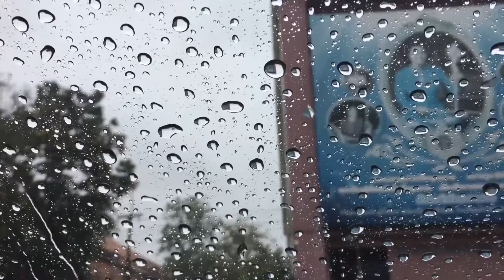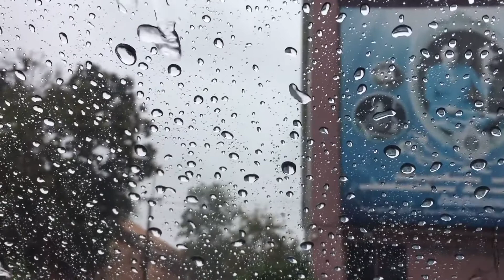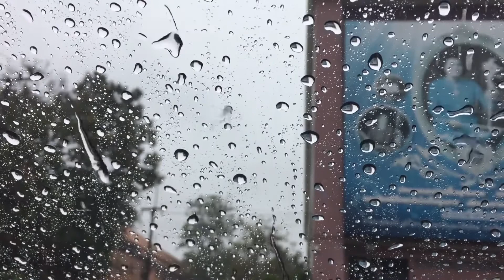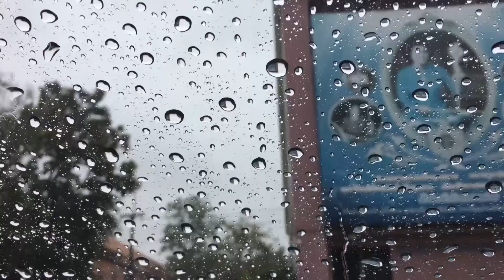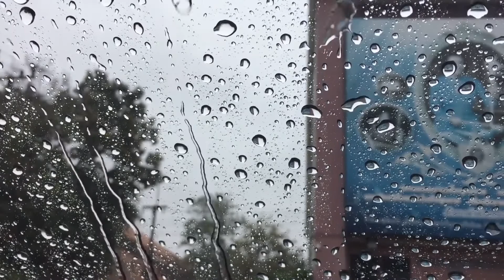Mediation & relaxation music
Relaxing Sleep Music 24/7, Calm Music, Spa Music, Sleep Music, Healing Music, Study Music, SleepKnowledge channel
Relaxing Sleep Music 24/7
Calm Music
Spa Music
Sleep Music
Healing Music
Study Music
Sleep
space
tech, computer
Book
Nature Earth Beauty
Space Knowledge
YouTube Ideas
Earn Money 2 Here in 2020
Politics
Book Library
Music Library
Blogging
relaxation
Sleep Mediation
Sleeping Songs